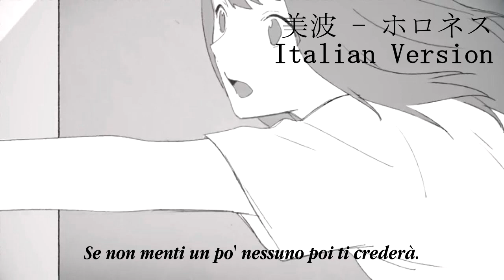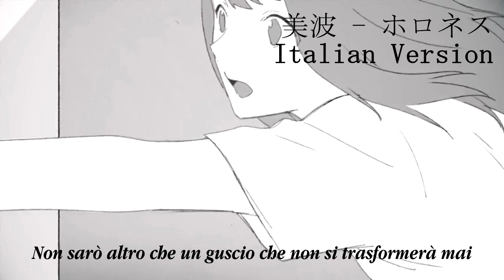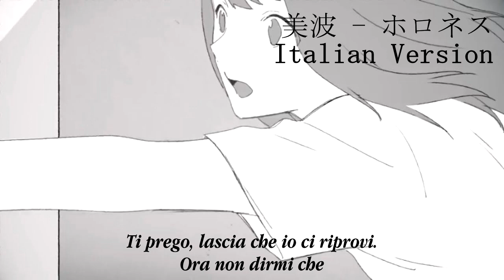【夜明】Hollowness【ITALIAN VERSION】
Era da tanto che non mixavo in una maniera così obbrobbriosa :')
Ciao bellih
Ecco, finalmente, una vecchiiissima richiesta! Sto cercando occuparmi anche delle altre piano piano (...davvero, PIAAANO PIAAANO) ma sono ancora super indietro, anche perché ogni volta Youtube non ha niente di meglio da fare e mi suggerisce canzoni bellissime e devo adattarle subito PER FORZA, così mi rallenta. Colpa sua ;)
...oppure sono io che mi fisso con canzoni che già conoscevo e mi vengono tipo illuminazioni improvvise e il mio DOC latente mi obbliga ad adattarle, registrarle e assemblarle in mezza giornata.
Ehm.
Cose cringiose riguardo a questa cover, per le quali mi scuso tantissimo:
-La metrica originale è super difficile perché varia tantissimo, quindi mi sono perso in tanti pezzi e si sente
-C'è un sacco di rumore di sottofondo idk why sono negato con la parte tecnica
-Per aggiustare il suddetto problema, ho fatto un casino con la traccia e si sentono pezzi in cui l'audio salta o si stacca :)
-Mi sono accorto solo dopo aver montato il video che l'instrumental che ho usato era sfasato e il tempo iniziava ad andare in ritardo dopo un po' (questo è anche il motivo per cui non ho potuto mettere il video sotto). Rip
-NON CI ARRIVO
-E quindi ho gridato assai
-Vibrato? Cos'è? Una cosa che si mangia???
-Non sono riuscito a rendere le parti più emotive dei ritornelli, per quanto riguarda l'adattamento!! Ho fatto tantissime prove, ma eguagliare la forza dell'originale in quelle righe mi è risultato davvero impossibile. Ammetto la mia sconfitta ;3;
DETTO QUESTO se il testo vi piace e volete usarlo per fare una vostra cover o altro, fate pure, l'importante è non modificarlo!
Alla prossima. forse con una canzone di Eve? ;)))
"Adesso puoi abbassare la guardia, è tutto okay".
Ripensandoci, so che era una trappola
Fin troppo dolce.

Oggi, di nuovo, mi trasformerò in ciò che gli altri pensano di me.
Idee, bugie, sarò abbastanza sincera da assomigliarmi o no?

Se non menti un po' nessuno poi ti crederà.
È giunto il tempo che sul palco arrivi il bugiardo che farà la vittima.
Ah, questo mondo fin troppo reale, hai deciso che presto
Lo lascerai, no?

È solo una bugia.
Stai solo immaginando qualcosa che non esiste. Non c'è niente che non va.
Dammi il tuo amore.
Amami. Ora non bastano più le parole a guarirmi, perciò
Rimani al mio fianco ancora un po'.
Queste ferite sono la prova che sono ancora viva.
Su, prendi il mio posto. Vieni qui.
Esci dallo specchio, mio doppelgänger.

Non ero mai stata fragile come allora.
Anche se mi accorgessi che è tutto finto, vorrei
Solo chiudere gli occhi e
Addormentarmi, no?

Lala...

Poi mi sono sporta verso un lato della bilancia
Ridendo di me stessa: "Qui non troverai posto, sai?".
Volevo tornare indietro. Non potevo farlo.
Non sapevo quanto potesse pesar
Una sola parola.
Ti prego, diventa il mio sacrificio.
Il mio riflesso era scomparso.

Con un corpo diverso, d'un tratto mi hai
Guardata dritto negli occhi e mi hai rivolto un sorriso falso.

Di nuovo, inventerai nuove menzogne da raccontar
Scartando le vecchie, così
Non sarò altro che un guscio che non si trasformerà mai
In quel riflesso ideale.

Vorrei farti a pezzi, ma non ne ho la forza.
Che fine avrà fatto il mio riflesso ideale?
Senza motivo, ho teso la mano verso lo specchio.
Lì dentro, chi troverò?

Hai solo immaginato un limite inesistente tra te e il tuo riflesso.
Ridammi la mia vita.
Rivoglio la mia vita. Ti prego, lascia che io ci riprovi. Ora non dirmi che
Non ero io quella vera.
Ti sbagli, ti sbagli, ti sbagli.
Vi prego, non v'innamorate di quell'illusione. Io vi giuro che
Farò del mio meglio stavolta, perciò...
"Non ti dirò più nemmeno una bugia".